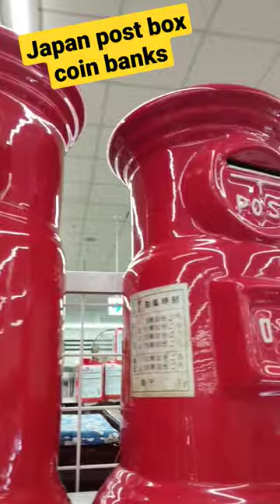Adorable Japan post box coin banks for 100yen ($1) at the thrift-shop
These adorable ceramic post box coin banks make great souvenirs when visiting Japan - find great bargains at second-hand shops across Japan like this selection at the Second street recycle thrift shop chain.